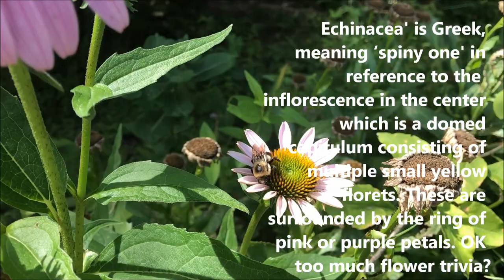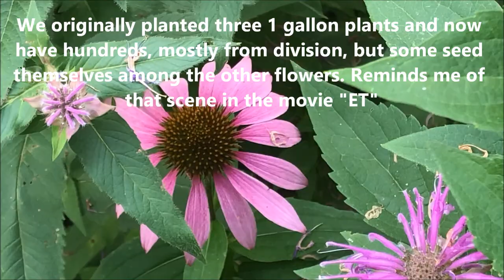Purple Coneflower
This has to be one of the top native pollinator plants you can choose for yor garden. And easy to grow!